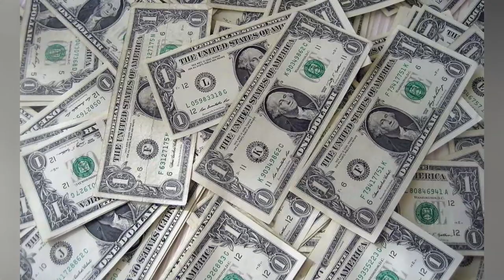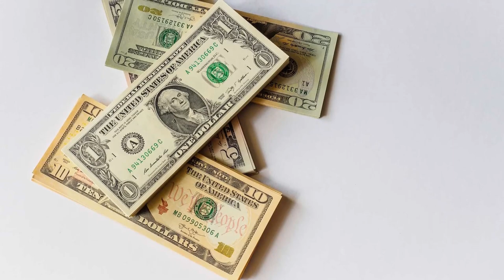🚨 Se acabará el colchón de ahorro de los estadounidenses este año NOTICIA ESTADOS UNIDOS 19 AGOSTO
**Un estudio de la Reserva Federal de San Francisco alerta de que el exceso de ahorro que acumularon los hogares durante la era pasada podría agotarse en el tercer trimestre de 2023